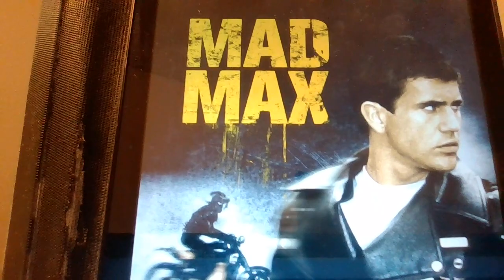MAD MAX REVIEW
This is my review of the 1979 dystopian action flick, Mad Max starring Mel Gibson, Joanne Samuel, Hugh Keays-Byrne, Steve Bisley, Tim Burns and Roger Ward!

To avoid ending spoilers, stop at 5:45 and advance to 7:30.